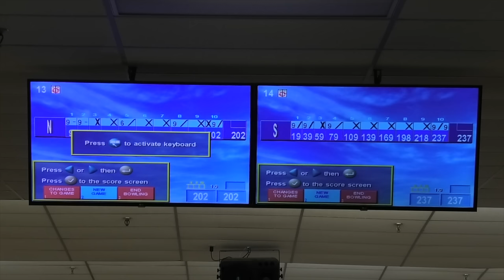UBA Battle Bowl 15 - Sagirah Wheeler vs Meagan Edmonds - Vixens North vs South - Bowlerama DE